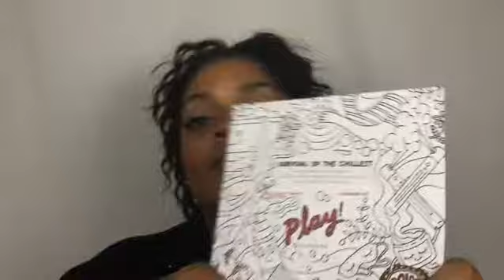Sephora play! Unboxing November 2017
Pretty good box this month!